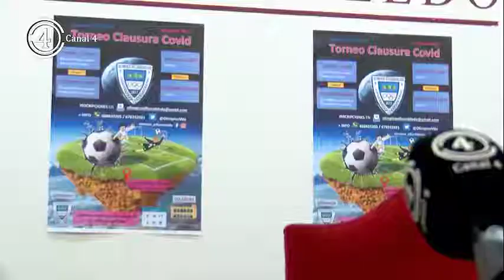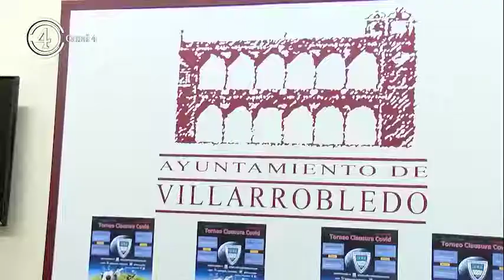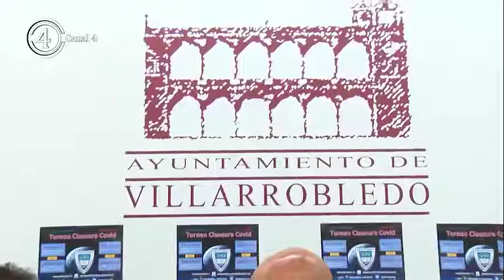El Olímpico Villarrobledo celebra su Torneo de Clausura de la temporada 2020/2021